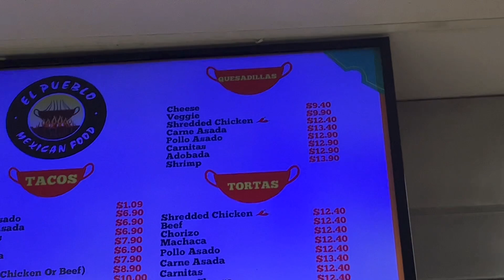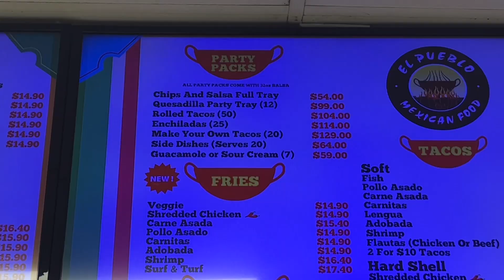My beach bum life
Doing solo van life as a broke 20 years old and happier than ever. I’ve been sick the last few days but I’ll be back to better in no time thank you for all the love yall have been showing! I’m hungry to grow my YouTube 1 subscriber at a time! And posting more around my journey on Instagram @1tannerjames so be sure to watch out on IG! 💚 this was just a video of my day to day life so I really you enjoy, i love you and keep thriving!